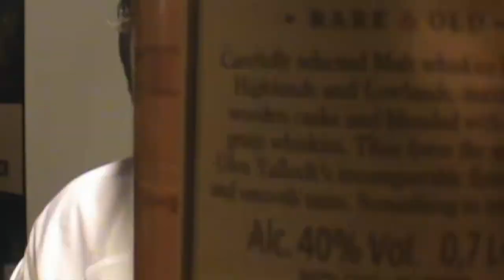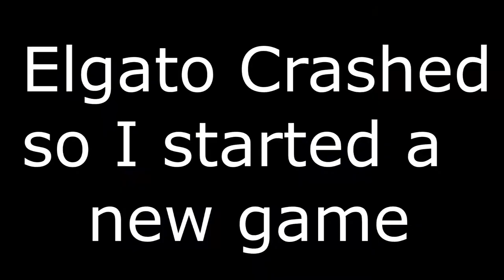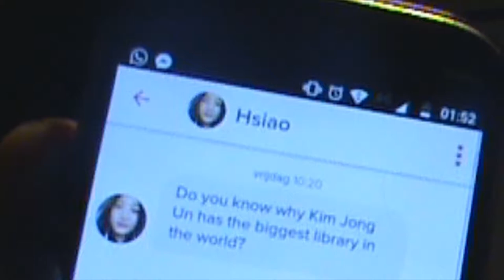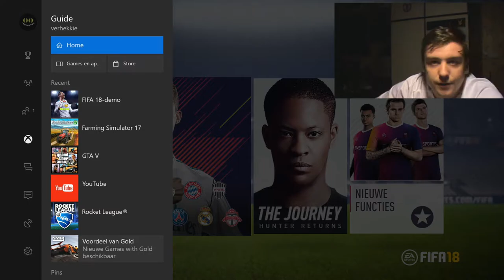FIFA 18 WHISKEY CHALLENGE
playing a fifa 18 challenge